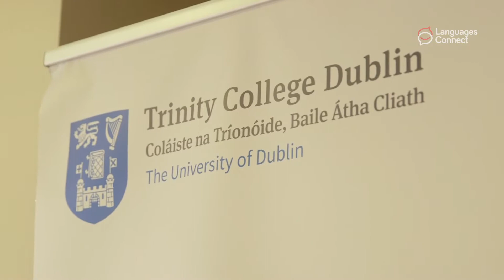Orlaith Tunney, Career Services - Trinity College Dublin